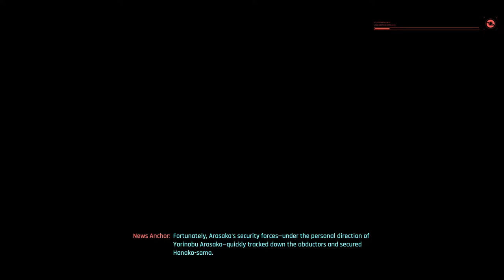CYBERPUNK 2077 Street Kid Life Path Part 43 NCG NO COPYRIGHT GAMEPLAY FREE TO USE NO COMMENTARY